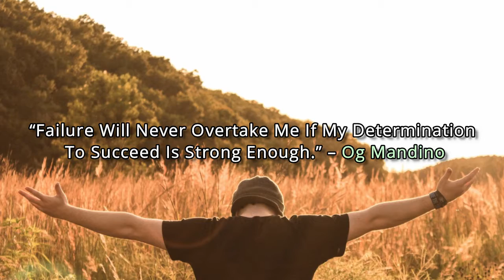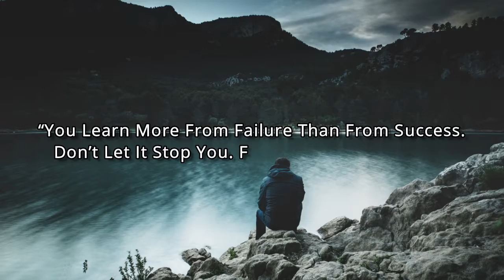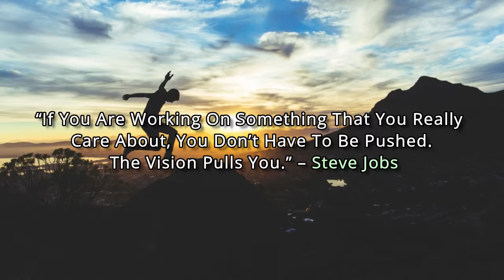Best Inspirational Quotes To Overcome Failure and Not Giving Up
Best Inspirational Quotes Ever About Life To Overcome Failure in Bad Times and Not Giving Up At any Cost. These inspirational quotes can be a Success Key of your Life.

Never Give Up, do what you love!

Song Credit -
All Songs Are Used From Nocopyright Music [Ncs]
I hereby declare that all Images use to make this video is . usage rights: "free to use, share or modify".